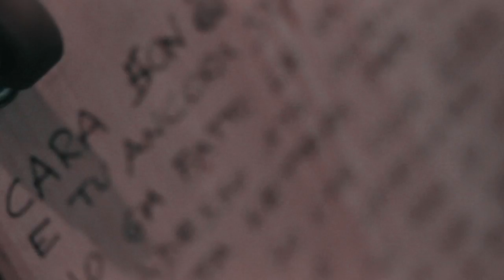Bad Love Experience - Il vento (Lucio Battisti cover) - live at Sam World Studio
Music video by Bad Love Experience performing "Il Vento"

Vocals, guitar: Valerio Casini
Bass, backing vocals: Emanuele Voliani
Guitar, backing vocals: Marco Capozzi
Drums: Gabriele Bogi
Organ, Korg MS 20: Paolo "Pee Wee" Durante
Sitar: Francesco Landucci
Roland Space Echo 301&150, Tube Tape Echo: Ivan Antonio Rossi

Directed & edited by Giacomo Favilla
Produced by Ivan Antonio Rossi & Bad Love Experience
Mixed & Mastered by Ivan Antonio Rossi at 8brr Studio, Milano, Italy
Recorded live on May 3, 2012, at Sam World Studio, Lari, Italy
Executive production by Black Candy Records & Bad Love Experience

"The version we have done here is a cover of a great version that FORMULA 3 had done in 1971" - Bad Love Experience